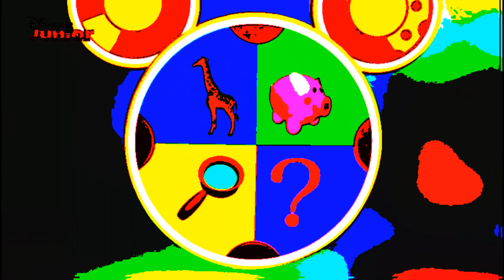Mickey Mouse Clubhouse HORROR COMPILATION